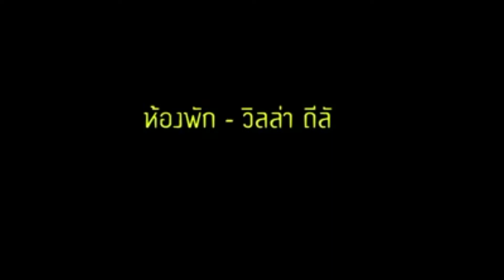ยันพันโต พาทัวร์อสิตา อีโค รีสอร์ท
Asita eco Resort  รีสอร์ทสุนัขพักได้
อสิตา อีโค รีสอร์ท อัมพวา จังหวัดสมุทรสงคราม เดินทางเพียง 1 ชั่วโมงจากกรุงเทพฯ  เปิดโซน รีสอร์ทหมาพักได้  สำหรับน้องหมาพันธุ์เล็ก น้ำหนักไม่เกิน 5 กิโลกรัม  ห้องละไม่เกิน 2 ตัว ราคา 500 บาทต่อตัวต่อคืน   ห้องพักกว้าง 42 ตารางเมตร โปร่งโล่งสบาย มีสนามหญ้าลานกว้าง ให้คนรักหมา ที่มองหาที่เที่ยวหมาพักได้ ได้พาหมามาเที่ยว เดินเล่น ตลาดน้ำอัมพวา ไหว้พระ ทานอาหารทะเลสดๆ

ห้องพักที่เน้นตกแต่งด้วยวัสดุที่เป็นมิตรต่อสิ่งแวดล้อม พร้อมทั้งบริการอาหารสดปลอดสารพิษ ด้วยคอนเซ็ป stay green eat clean   ภายในรีสอร์ทมีสิ่งอำนวยความสะดวกตามมาตราฐานโรงแรมสากล   เน้นพักผ่อนท่ามกลางธรรมชาติ  เพลินเพลินกับกิจกรรมในรีสอร์ท